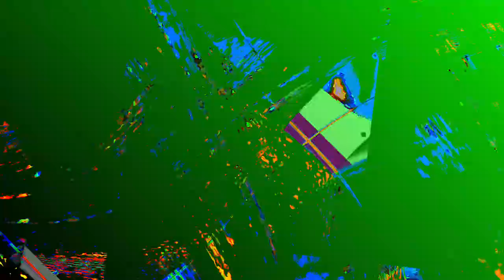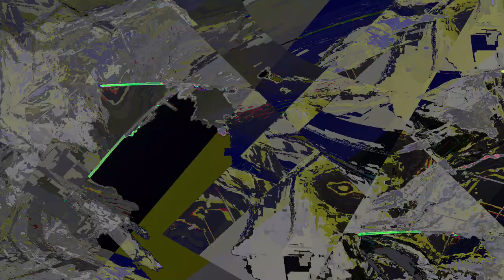[EPILEPSY WARNING] Movie 24 01 05 02h42m27s